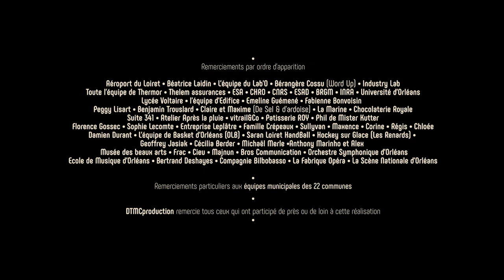ORLÉANS MÉTROPOLE - TOURISME // 2020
Vidéo réalisée pour la métropole Orléanaise.